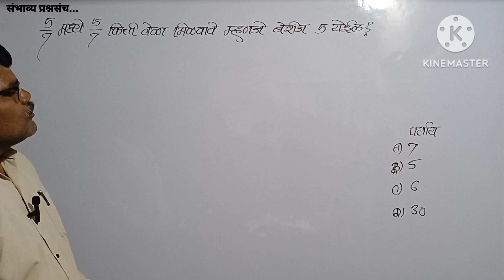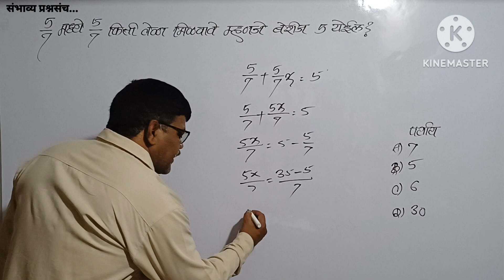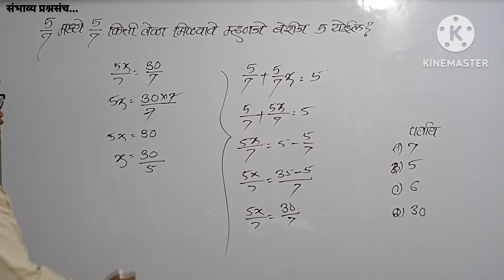5/7 मध्ये 5/7 किती वेळा मिळवावे म्हणजे बेरीज 5 येईल?